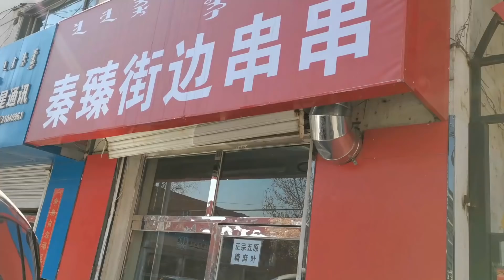国际原料涨价，中国小企业生存困难，一个月亏损20万，员工要离职的请快走。呼和浩特经济大萧条，整条街倒闭90%